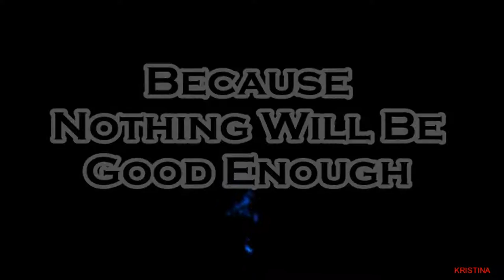The Sins of The Body of Christ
For all that is in the world, the lust of the flesh, and the lust of the eyes, and the pride of life, is not of the Father, but is of the world.

Do all things without murmurings and disputings: That ye may be blameless and harmless, the sons of God, without rebuke, in the midst of a crooked and perverse nation, among whom ye shine as lights in the world.